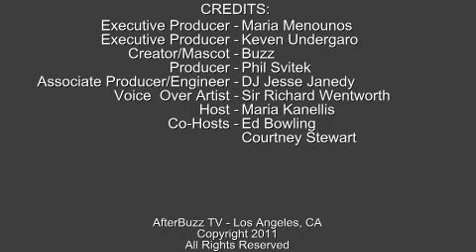DWTS S12 E06